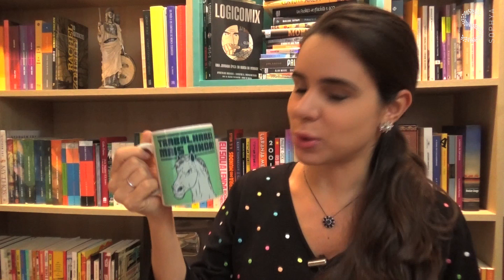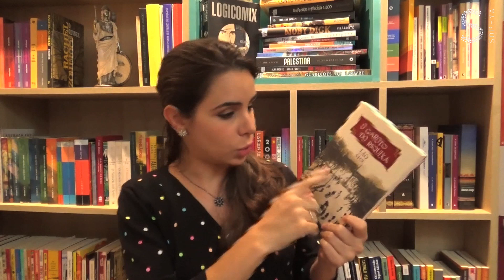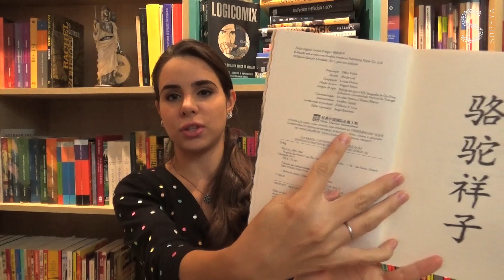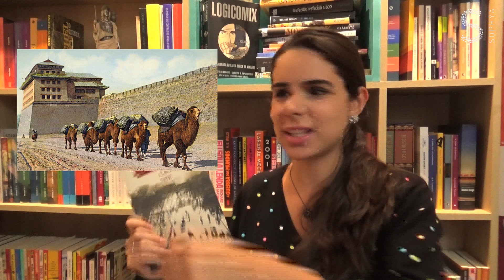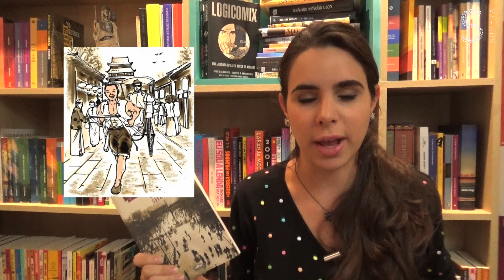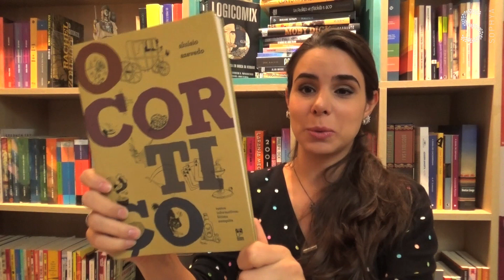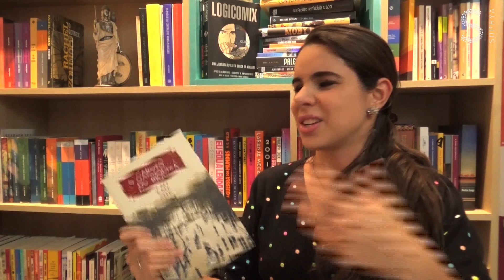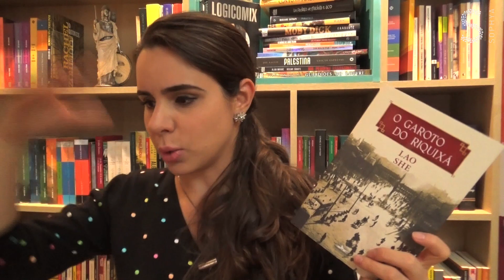O GAROTO DO RIQUIXÁ, DE LAO SHE (#217)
✦ Quer ajudar este projeto? Torne-se Padrinho ou Madrinha do Ler Antes de Morrer
✦ Links para comprar livros do Projeto Ásia:
- O Silêncio, de Shusaku Endo
- O Garoto do Riquixá, de Lao She
- A Vegetariana, de Han Kang
- A Distância Entre Nós, de Thrity Umrigar
- A Acusação - Histórias Proibidas da Coréia do Norte